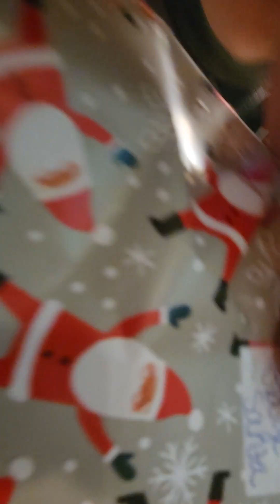Christmas Eve 2023